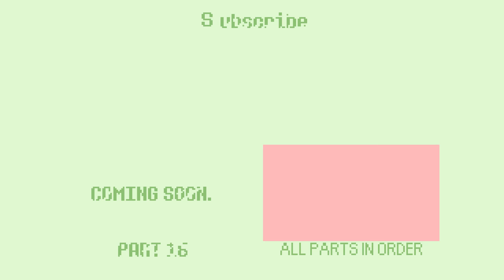Finger Gun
The battle between monster Walter White and Fingers named hand concludes.

Despite the heavy beating he had taken, Walter White's body was resilient, due in part to the stockpile of people he had eaten and absorbed.

...People? Eaten? Walter was getting confused. Had he done that? What was going on... He heard a voice. Mike! Yes, Mike! Walter had to beat him. That's why he had done all this. Wait... hadn't he beaten him already? And where was Jesse?

Hand had two advantages. He had trained his minds to maintain precise clarity, even as a monster and under duress. He also had an ace up his sleeve... or to be more specific, down his throat. Their battle was about to be over.

If you didn't know, I'm remaking the Garfield Gameboy'd saga, but with the Breaking Bad universe. It started similar but now the story has diverged.

I also turned Better Call Saul into a Gameboy game!

Based on Garfield Gameboy'd which was based on the artwork of William Burke.